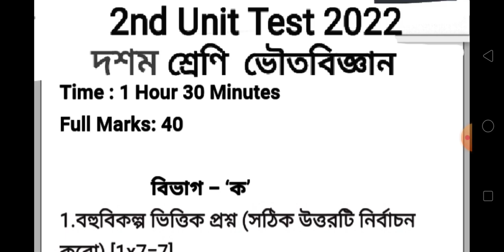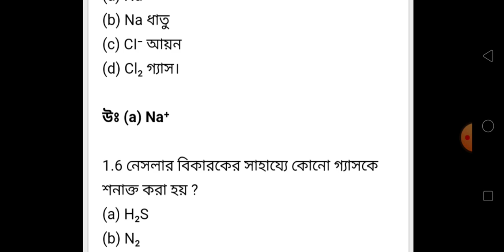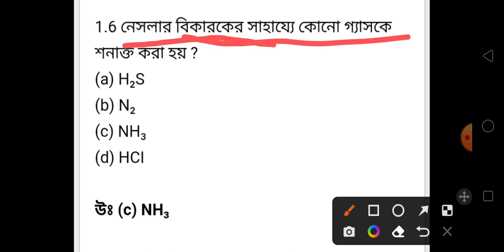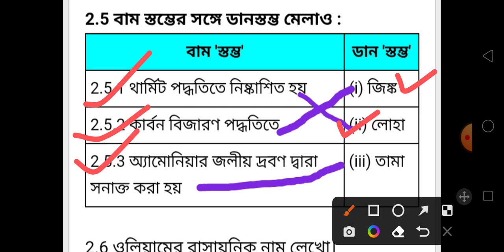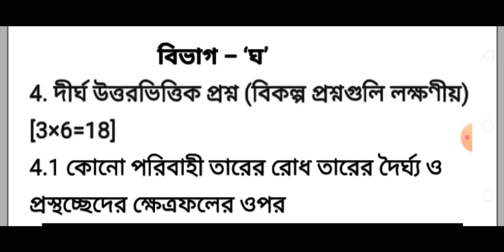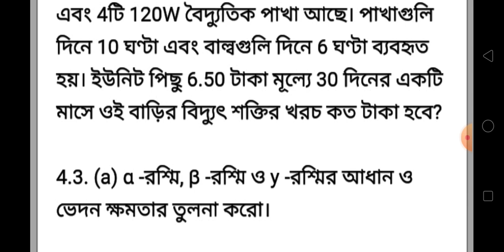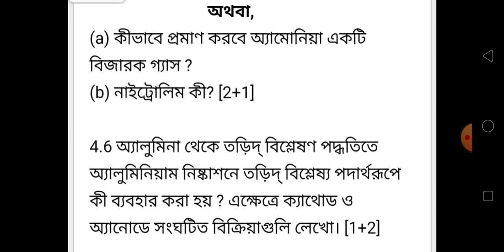Class 10 Physical Science 2nd Unit Test Question Paper 2022/Class 10 Voutobiggan 2nd Unit Test 2022